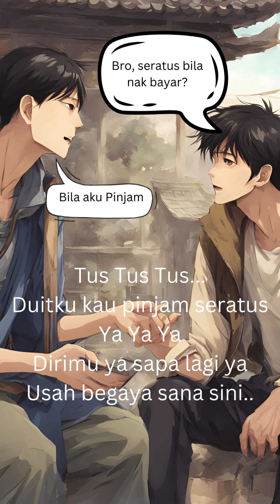Bujang Seratus (Versi Melayu) pop (Audio Lyric)